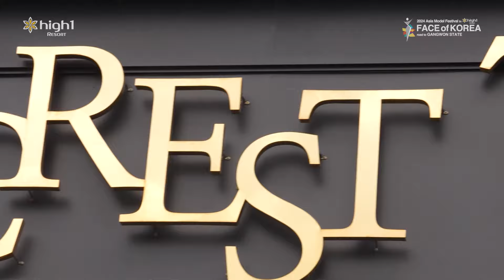2024 FACE of KOREA highlight video │ Asia Model Festival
2024 FACE of KOREA highlight video │ Asia Model Festival

- 2024 Asia Model Festival
October 30, 2024 _ Kids & Senior Fashion Show
October 31, 2024 _ Asia Open Collection
November 1, 2024 _ FACE of ASIA
November 2, 2024 _ Asia Model Awards